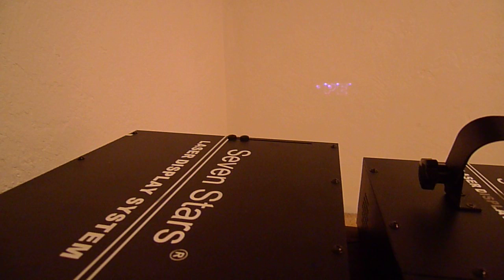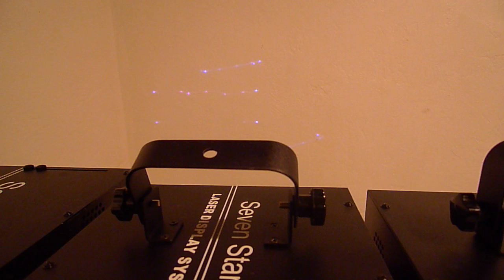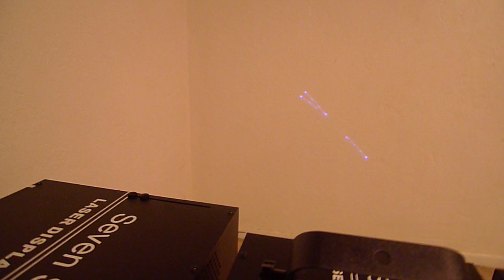Seven Stars Big Dipper Lasers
Demostraition of the 1W RGB, 1W B, and 500mw B shooting Star lasers made in China by the Big Dipper Laser ans Science Technology Company